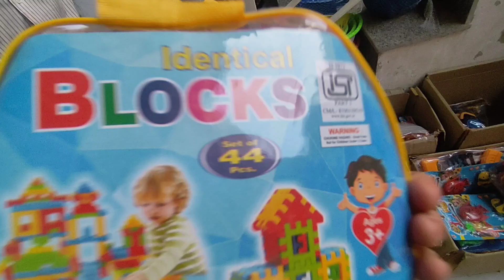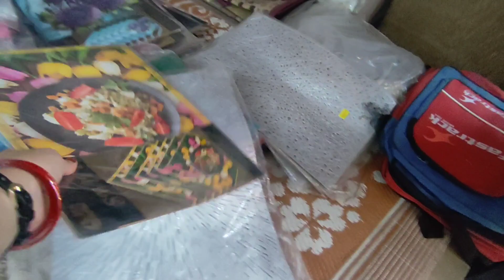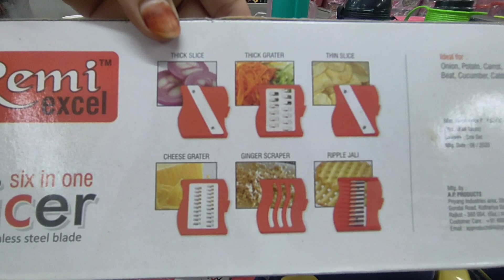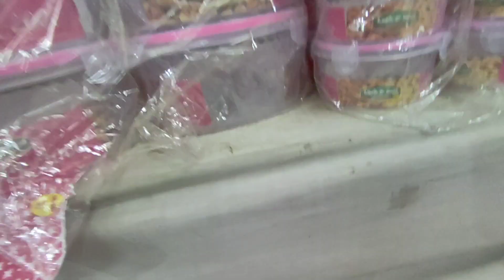लखनऊ का नया 99स्टोर/99Store Shahadatganj Lkw @Vlogswithshama100k#99store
Abdul Raziq

@Vlogs with Shama  @Simply Shilpi  @Simply Shilpi Vlogs @Dipika Ki Duniya  @Saba Ibrahim